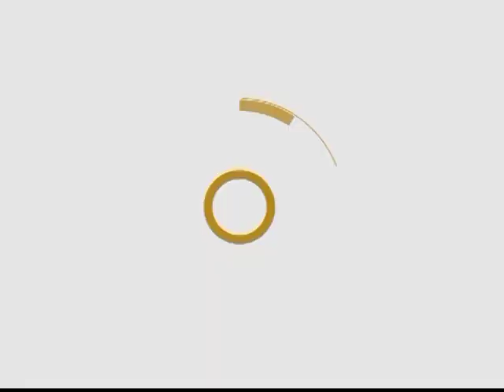PALABRA VIVA - REDESCUBRIR MI LLAMADO